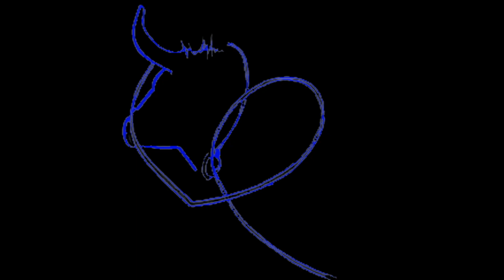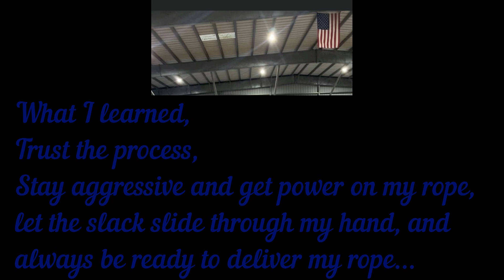Rope Once, Rope Often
Hearttorope, its all that goes into being able to do what you love, the hard work, practice and heading.